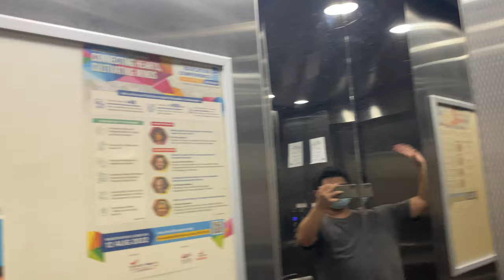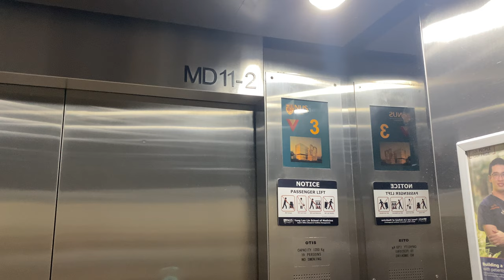OTIS [EX. GOLDSTAR] MR @ MD11, National University of Singapore [PASSENGER LIFTS]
Whoops! Never took thumbnail photo. Sorry.

This might look like some generic Otis modernisation that almost the whole of NUS have, but they do play music much like any Generic lift. Thank god this isn't Fur Elise!

There is also a service lift with four-panel centre opening doors, but it is keycarded so I can't go in.